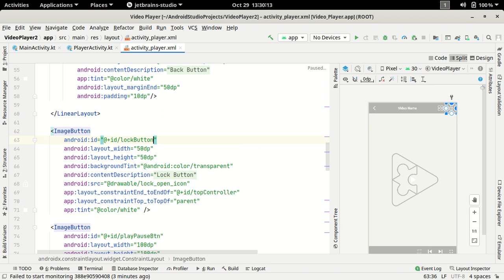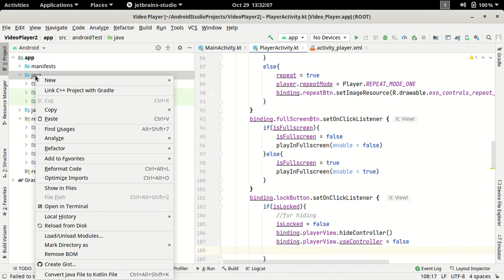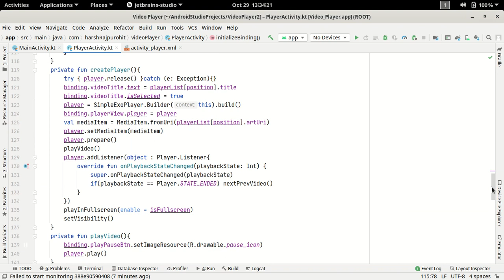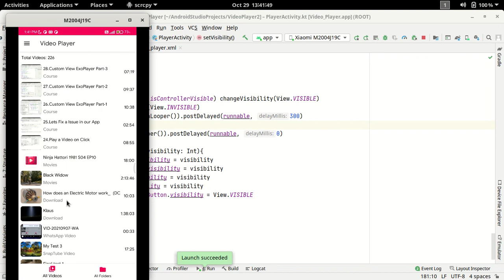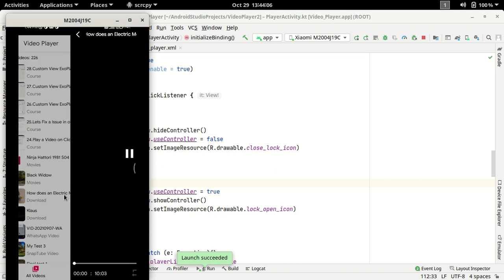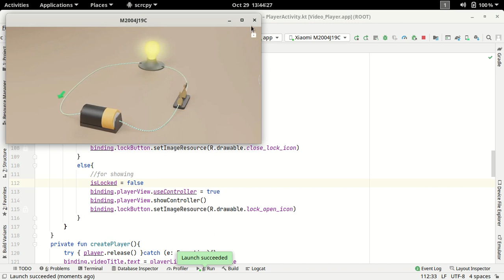35.Lock Controls Feature in Android Studio | Video Player App | ExoPlayer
In this video, we're going to give functionality to our lock button.